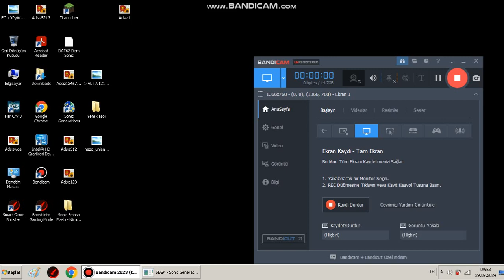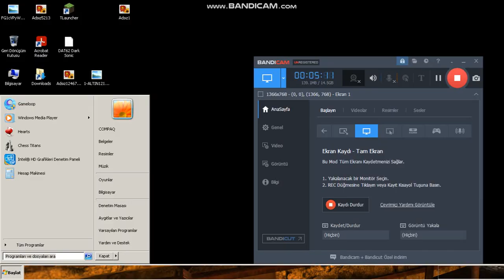Sonic Generations: Nazo Crisis City (Nazo) Mod